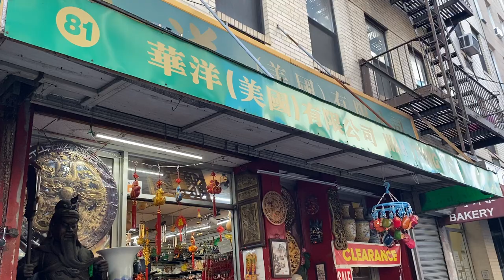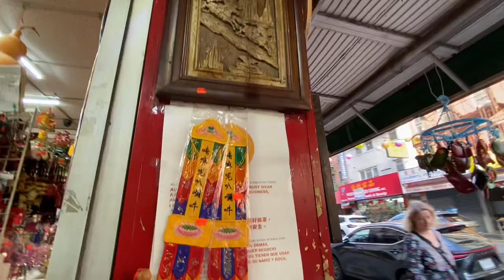Very Interesting shop that like a god museum像神博物館一樣的商店